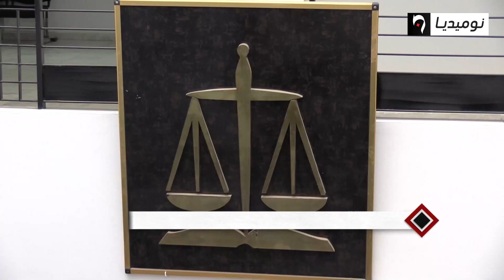الحكم بالبراءة في حق الناشط السياسي فضيل بومالة